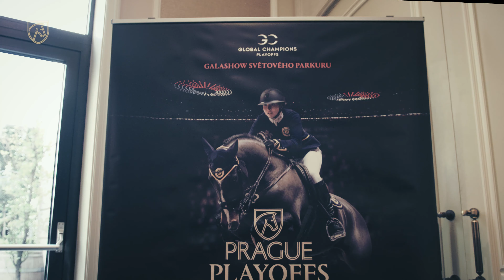Global Champions Prague PlayOffs 2019 se blíží! Prague Lions se na vás těší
Za necelé dva měsíce bude O2 arena patřit parkurovým jezdcům a koním! Jak vypadala nedávná tisková konference týmu Prague Lions? Kdo určitě nebude chybět v sestavě letos? A jak vzpomíná Anna Kellnerová na minulý ročník GC Prague PlayOffs? Všechny odpovědi se dozvíte z videa. Podívejte se na něj!